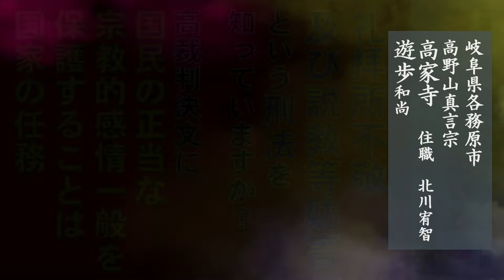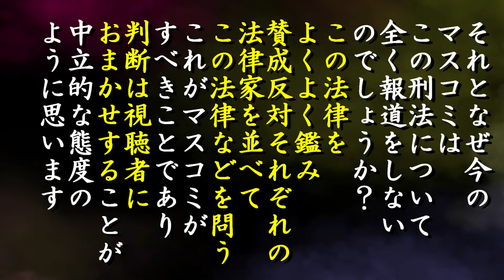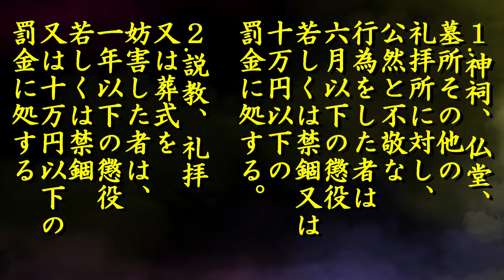「礼拝所不敬及び説教等妨害 という刑法を知っていますか？国民の正当な宗教的感情一般を保護することは国家の任務」高家寺住職 遊歩の言いたい放題 マンダラ☆遊歩道 令和4年9月13日撮影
刑法第188条「礼拝所不敬及び説教等妨害」に記されている言葉です。一般的には「礼拝所不敬罪」と呼ばれているそうです。

安倍元首相の国葬儀に関しても私的見解を述べさせていただいています